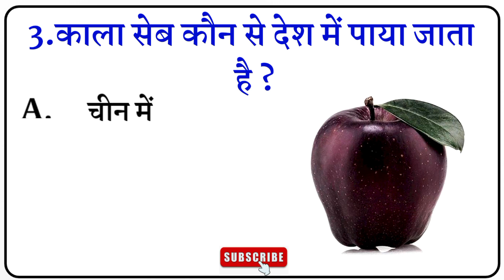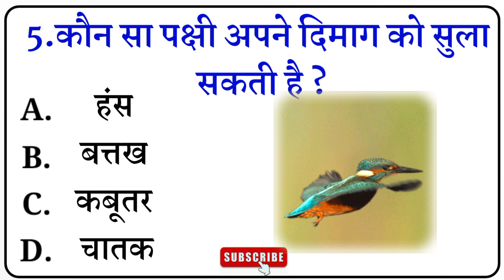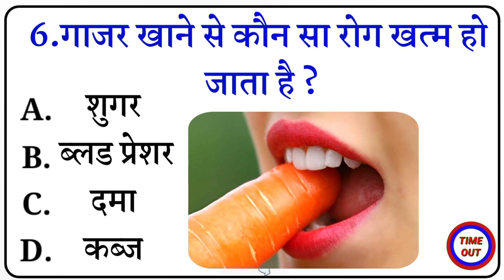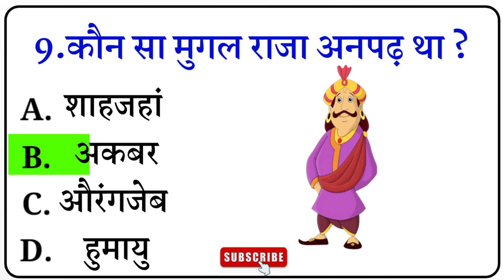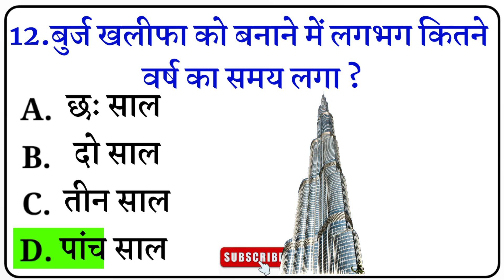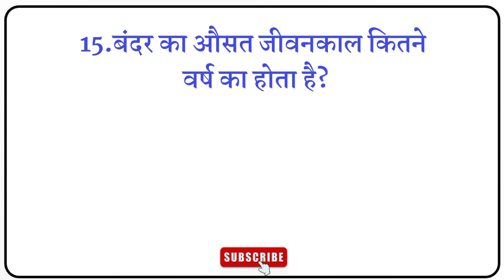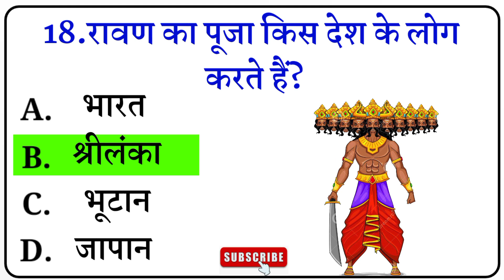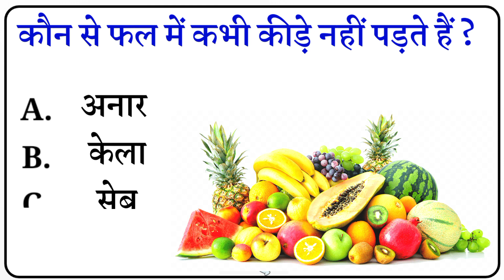general knowledge Asked Answers Of UPSC IPS IAS Interview GK Questions Most Brilliant Part 53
Top 20 question student motivational
Gk sawal jawab Video  Important question GK video